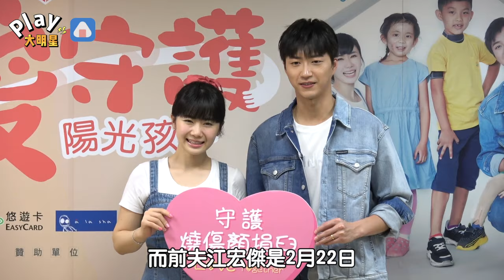福原愛生日在小紅書曝近況 昔日和江宏傑「愛的密碼」已消失